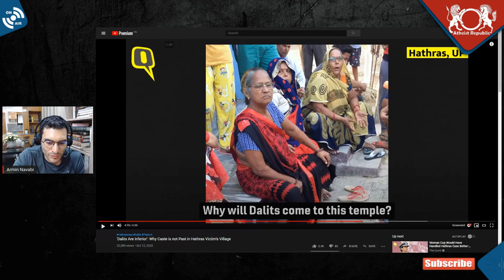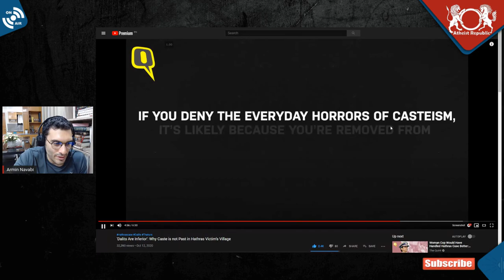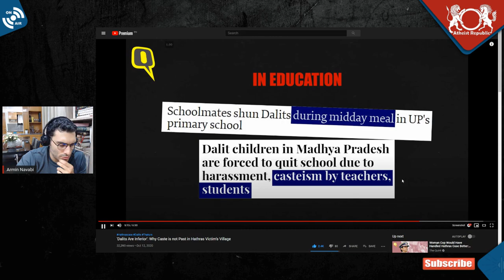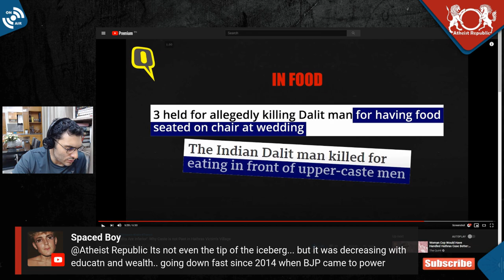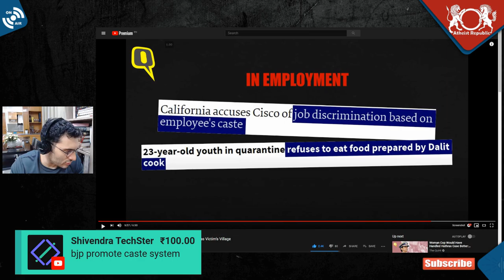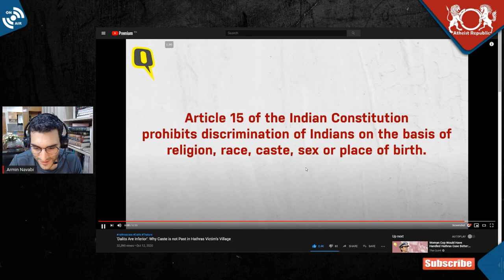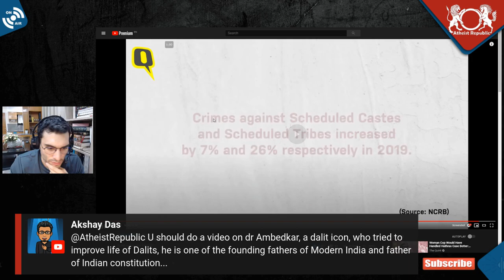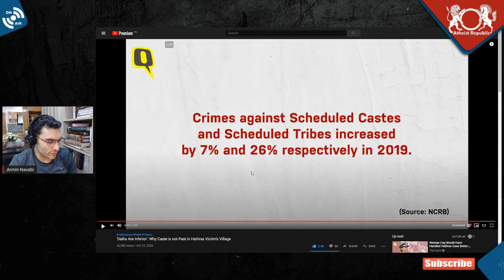Bigotry in India: Dalit Lives Matter